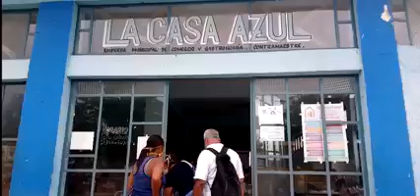Sector del comercio y gastronomía en Contramaestre por un mejor 2022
Haber superado las dificultades que impusieron en 2021 la pandemia y el bloqueo, permitió acumular una rica experiencia a los trabajadores del sector del comercio y la gastronomía en el municipio Contramaestre. El año que comienza será una buena oportunidad para el despegue definitivo de una empresa que ya muestra resultados económicos sobresalientes en la provincia Santiago de Cuba.